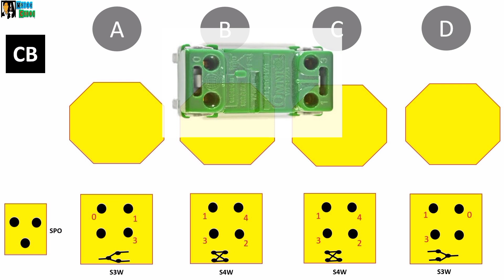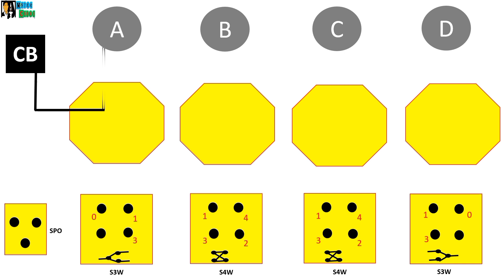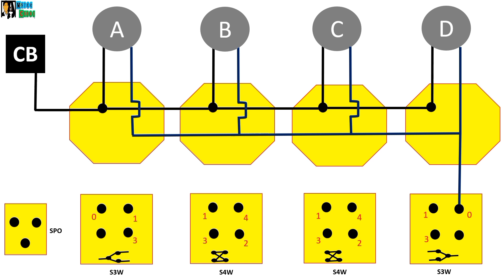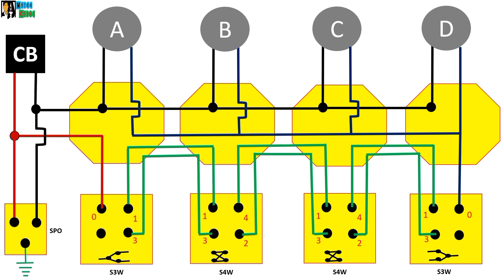TWO - 3WAY SWITCH, TWO - 4WAY SWITCH, 4 BULBS IN PARALLEL CONTROLLED IN 4 DIFFERENT LOCATIONS W/ SPO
ACTUAL WIRING CONNECTION OF 4 BULBS CONNECTED IN PARALLEL CONTROLLED BY TWO - 3WAY SWITCH AND TWO - 4WAY SWITCH IN 4 DIFFERENT LOCATIONS WITH SPO OR SPECIAL PURPOSE OUTLET..